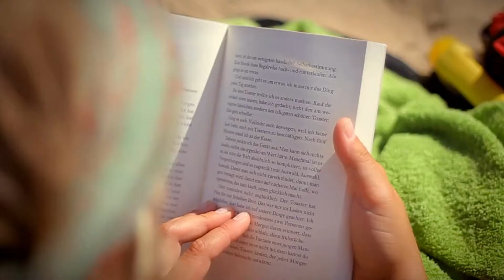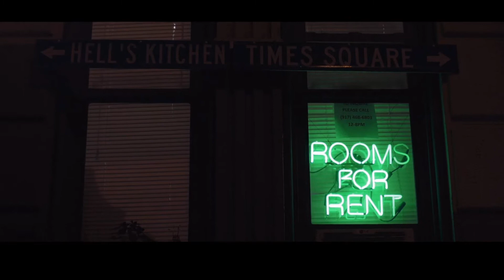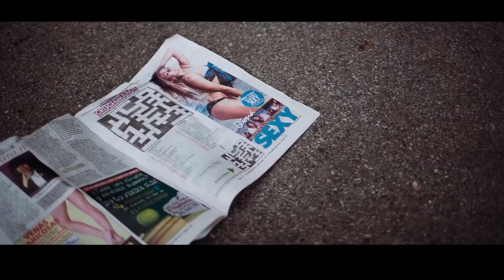The Power Of Choice,Choices That Can Change Your Life.(Motivational Video)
The Power Of Choice,Choices That Can Change Your Life.In this video,Caroline Myss talk about the importance of making good choices in life.